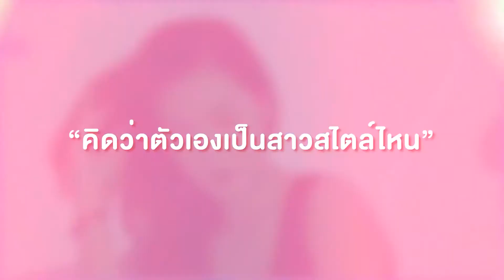ความสุขที่ 9 "น้องซีซาร์" | Advice Happy New Year 2020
เรื่องราวจาก "ซีซาร์" ที่จะทำให้คุณยิ้มต้อนรับปีใหม่ (แจกวาร์ป IG : zezaapuzzle)
ร่วมกิจกรรมกับสาว ๆ ทั้ง 20 คน เพื่อลุ้นรับของรางวัลได้ที่...

"นึกถึงไอที... นึกถึงแอดไวซ์ ครบ | จบ | ในที่เดียว"

ติดตามข่าวสาร แอดไวซ์ ได้ที่ :